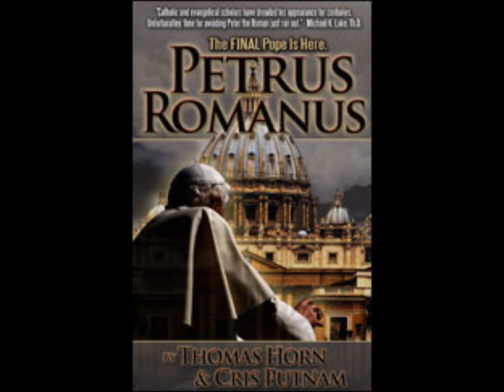petrus romanus questions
petrus  romanus questions  petrus  romanus questions